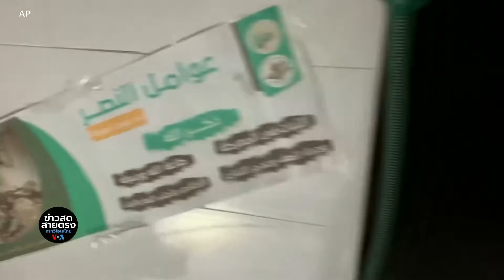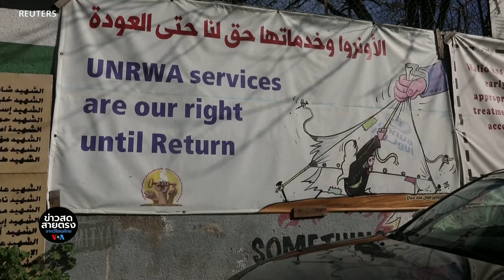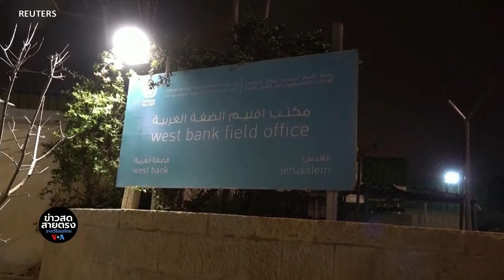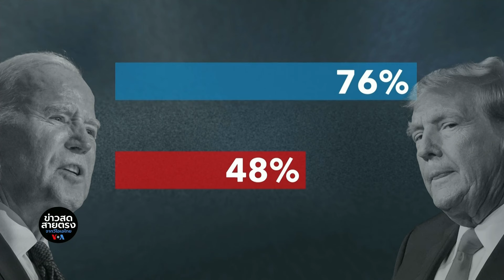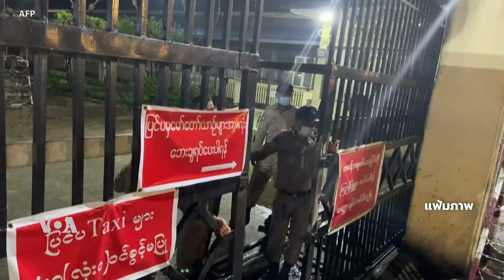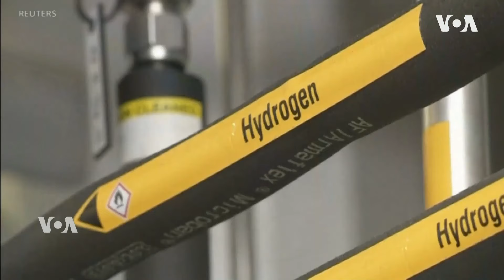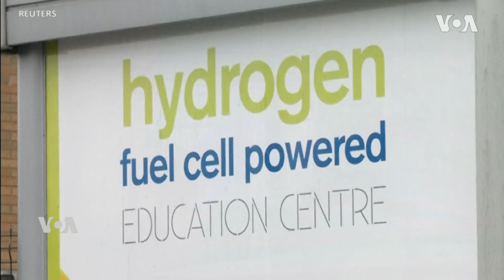ข่าวสดสายตรงจากวีโอเอไทย วันจันทร์ที่ 12 กุมภาพันธ์ 2567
· ‘เนทันยาฮู’ สัญญาจะเปิดทางอพยพให้ชาวปาเลสไตน์ในราฟาห์ก่อนเริ่มบุก
·  รัสเซียส่งโดรน 45 ลำถล่มทั่วยูเครน
· ข้อมูลดาวเทียมเผย กองทัพเมียนมาขยายพื้นที่เรือนจำ หลังก่อรัฐประหาร
·  สายลับ ‘อาร์ไกล์’ คว่ำต่อเนื่องในสัปดาห์ศึกคนชนคน
·  คู่แข่ง ‘ไบเดน’ ฝั่งรีพับลิกันขยายผลวิวาทะปมความจำไม่ดี